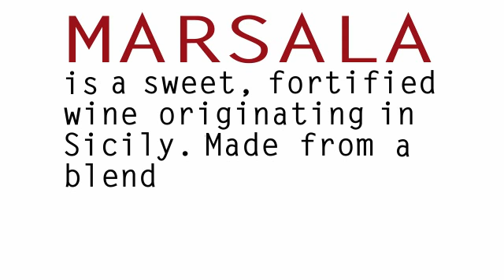Uses for Marsala Wine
Tips on popular cooking uses for marsala wine and other ideas on how to serve it.